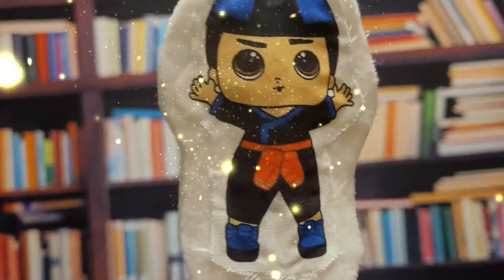Fingerplay Song in Hmong